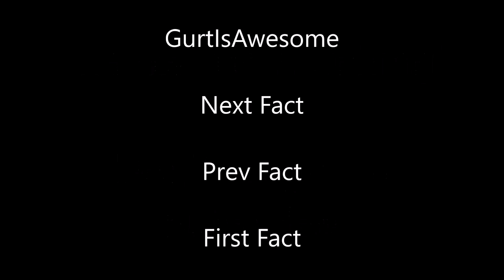I Got A Haircut? - Fun Fact #21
Editing and haircuts can be fun.

gurtdontcare on Snapchat